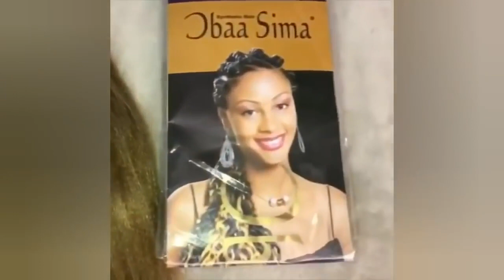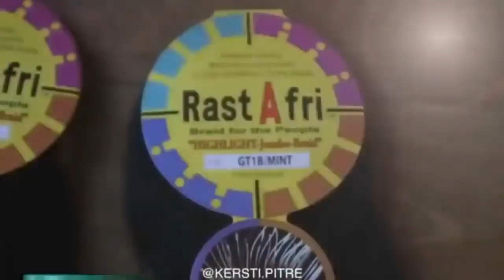Top Braided Hairstyles For Black Women Compilation Hairstyle Ideas mp4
*Help me to reach 1k subscribes

⭐In this video I will be showing you different natural hairstyles ,extensions and African hairstyles
⭐Classy and latest hairstyles that will blow your mind .Natural hairstyles for both short and long hair .So if you are looking for a hairstyles in this video I'm serving you with different styles,